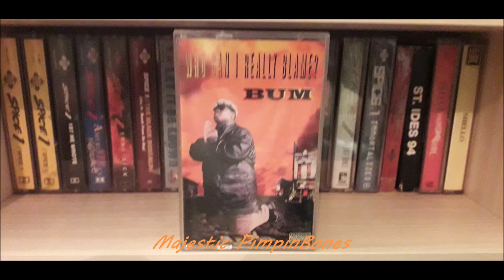Bum - Who Can I Really Blame? 1997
Bum - Who Can I Really Blame? 1997 New Orleans , Louisiana

Cassette
G-Money Records – GMR-001

Sickest M-F Ever Born
 Tell My Son

Why You Ain't Laughing